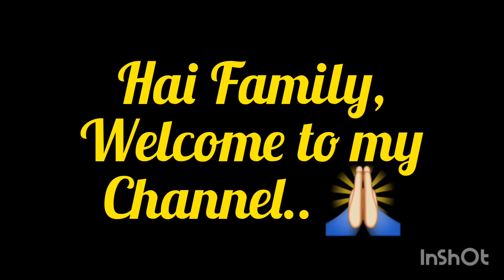Masafi Friday Market.....